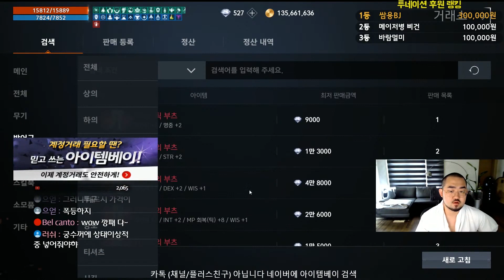리니지2m [이문주] 개발진 nc소프트에 건의 합니다